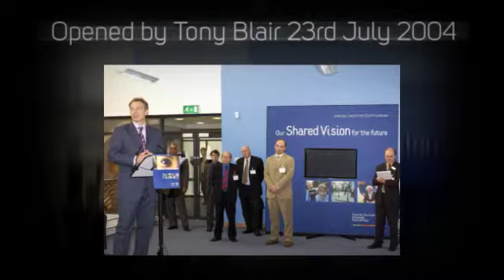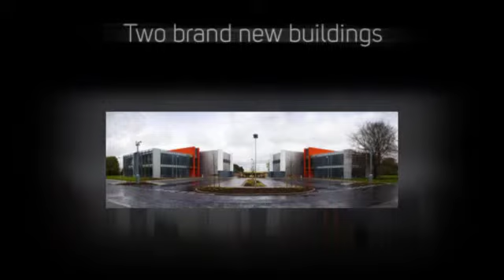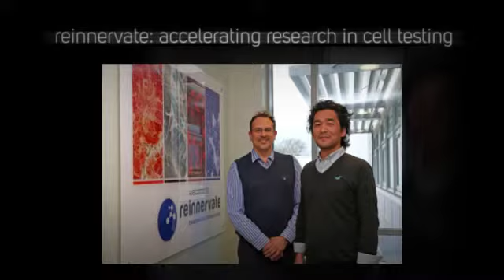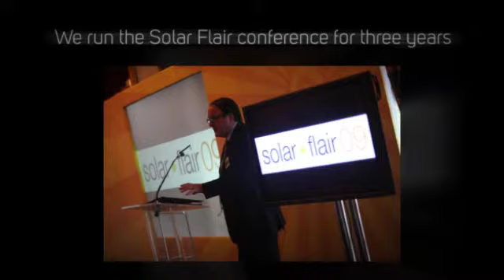NETPark development 2017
NETPark opened in 2005 in Sedgefield, Co Durham. We are now one of the UK's leading science, engineering and technology parks and we're still growing.